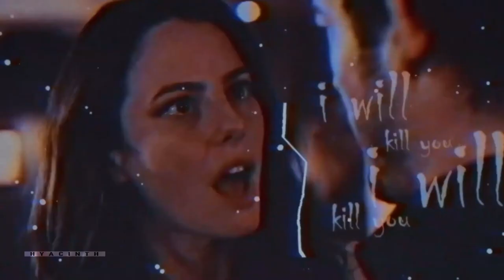►Kat Baker | SOLO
I love this song, such a mood and Kat is a relatable character, the tv show is Spin Out from Netflix, hope you like the video, XoXo.

- Watch on (HD) 1080p/720p.

- Song: Solo by Clean Bandit and Demi Lovato.

- Coloring: KeepHopexAlive tutorials